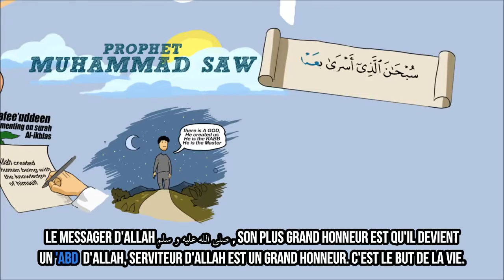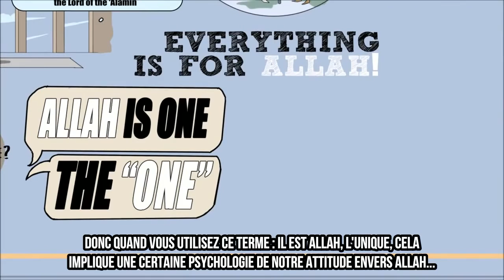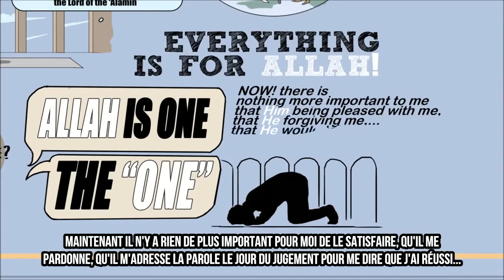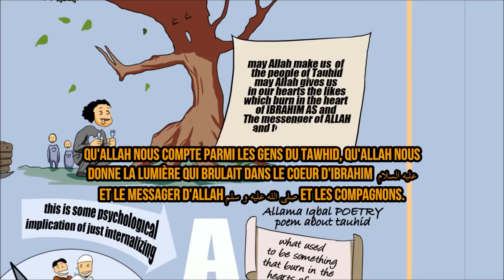Le Tawhid illustré : leçons de la sourate Al-Ikhlas | Nouman Ali Khan